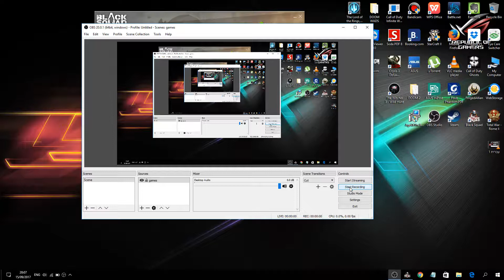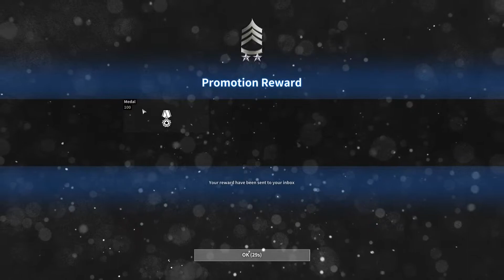black squad HARBOR NOON LEVEL TDM